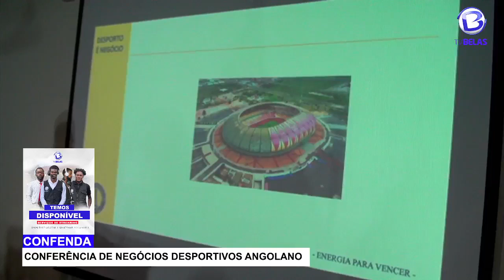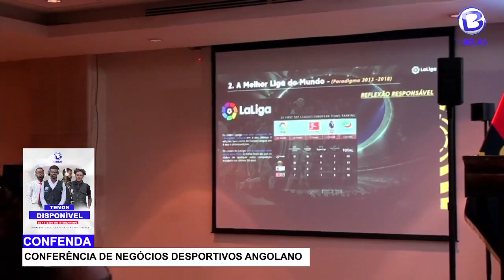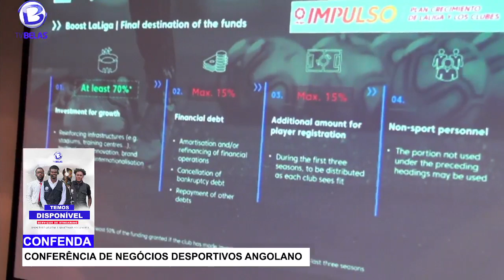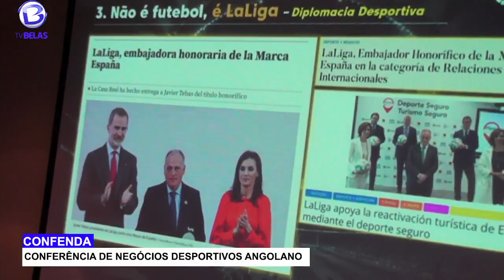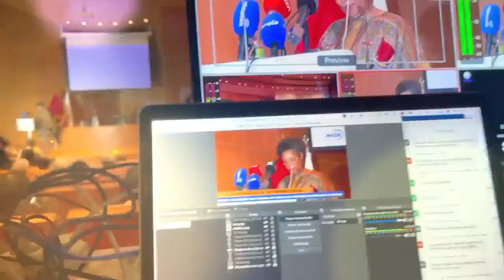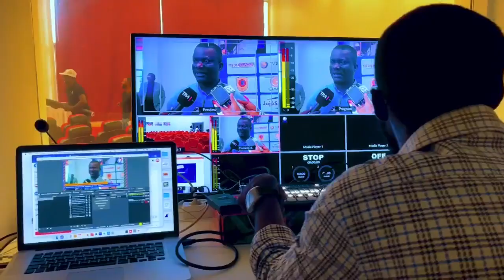CONFERÊNCIA DE NEGÓCIOS DESPORTIVOS ANGOLANOS 2023 ( CONFENDA)